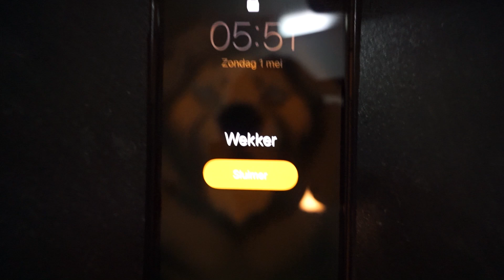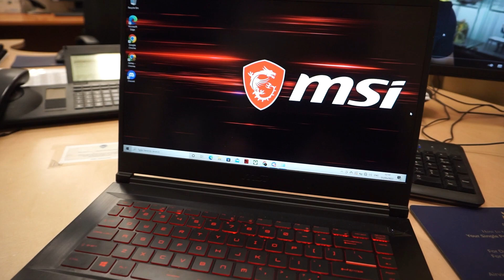Een Dag Uit Het Leven Van Een Content Creator | Laagvliet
Even een blik op hoe een dag uit het leven van een content creator er uitziet.
Hebben jullie leuke ideeën voor eventuele future video's laat het zeker weten in de commands.
Laat ook zeker even weten of jullie meer van deze 'een dag in het leven' video's willen zien in de toekomst.

BE A G & DROP EEN FOLLOW OP DE ANDERE SOCIALS